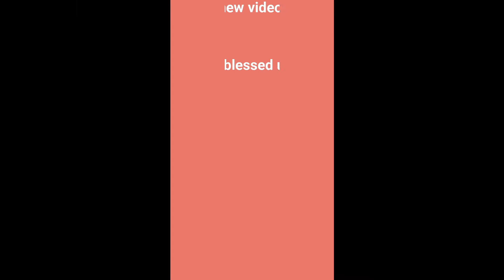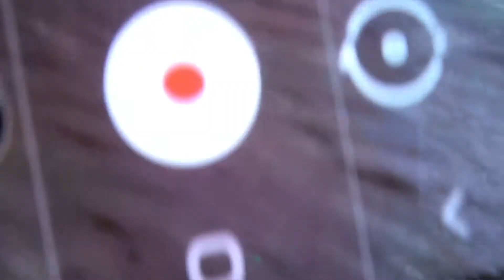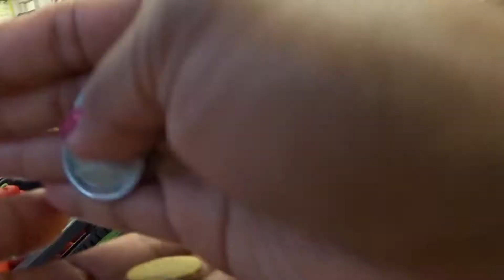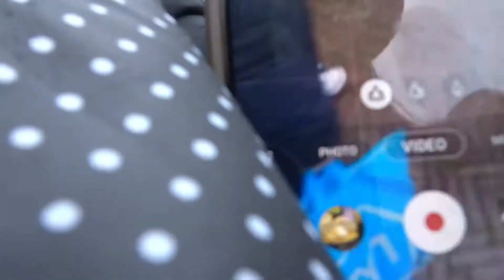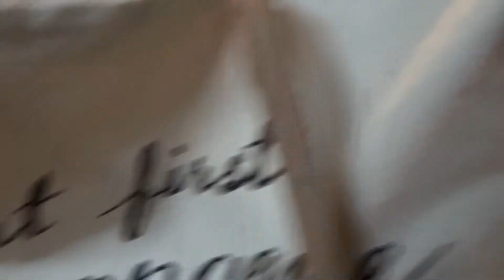📷ILOCANA IN HOLLAND |WEEKEND BUDJET SA HALAGANG 20 EURO A WEEK KASYA KAYA?? MAY NAG BIGAY NG PRUTAS😍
🔴MY CONTENT:
▶FITNESS

👉Intagram:Fitlife.motiv👋
 👉Yutube channel:Liza VM

Liza VM📌

🔴MY CONTENT:
▶FITNESS

👉Intagram:Fitlife.motiv👋
 👉Yutube channel:Ilocana In Holland